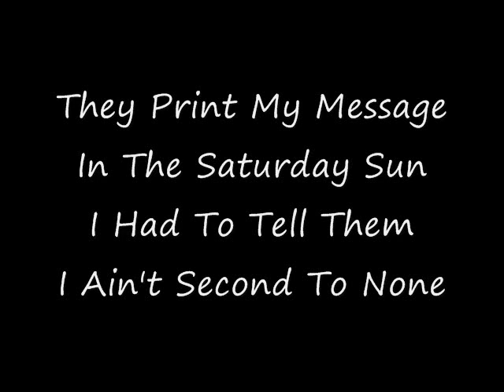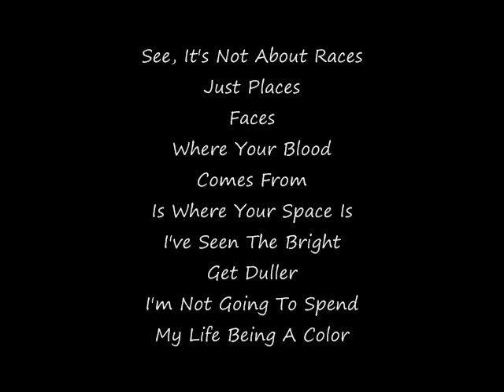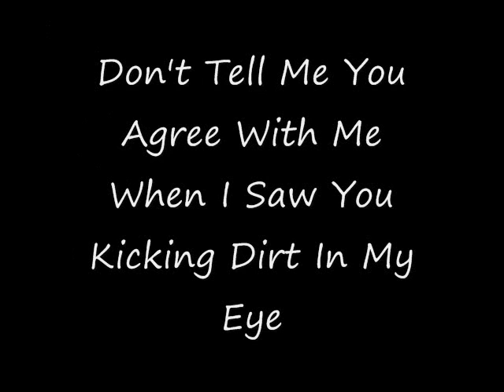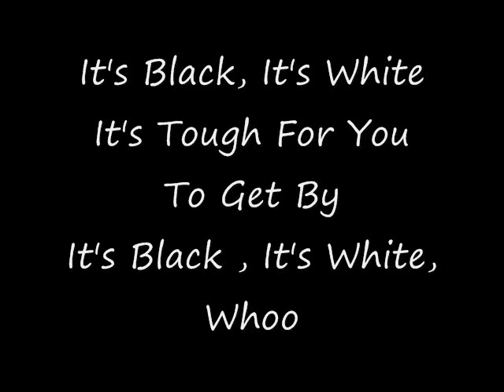Black Or White - Michael Jackson (lyrics)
***I DON'T OWN MICHAEL JACKSON OR ANY OF HIS CONTENTS***